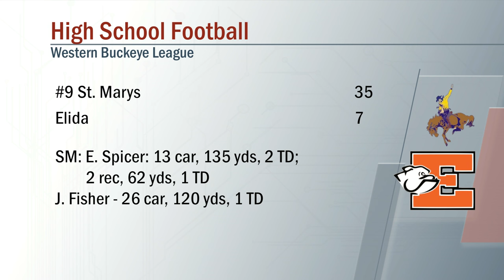St Marys vs Elida Football